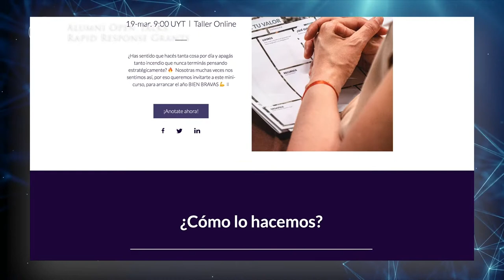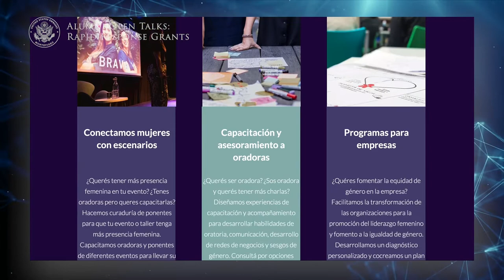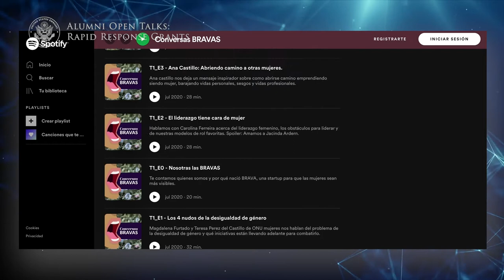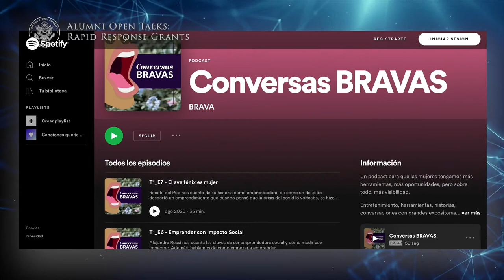Rapid Response Grants: Conversas Bravas - Macarena Botta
El 2020 nos desafío a buscar nuevas formas de trabajar junto a la comunidad y nuestros becarios. Alumni Open Talks es una serie de videos donde nuestros becarios presentan los proyectos que llevaron adelante durante un año tan particular.

En el marco del mes de la mujer, Macarena Botta presenta su serie de podcasts "Conversas Bravas", desarrollados durante la pandemia de COVID19 con la financiación de la Embajada de los EE.UU. a través del programa Rapid Response Grants.